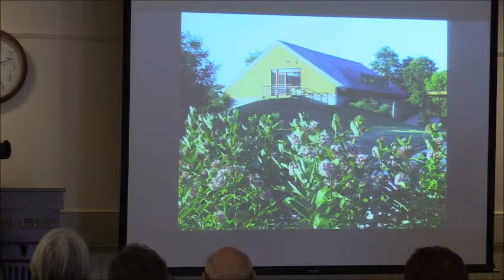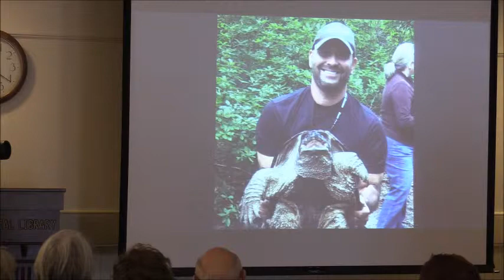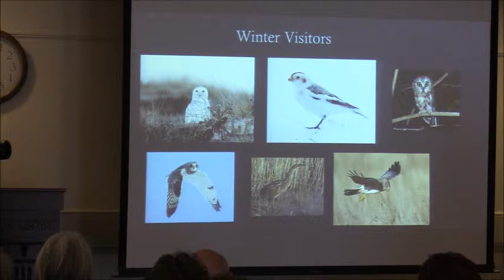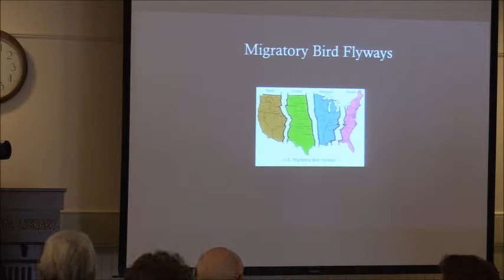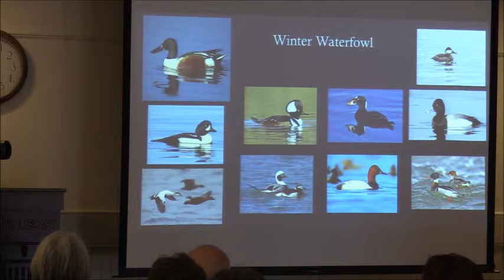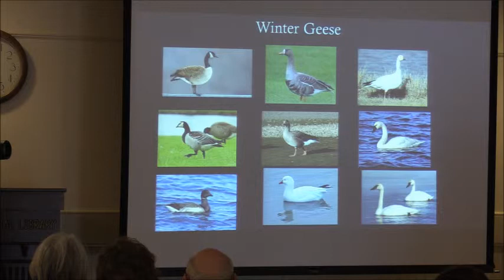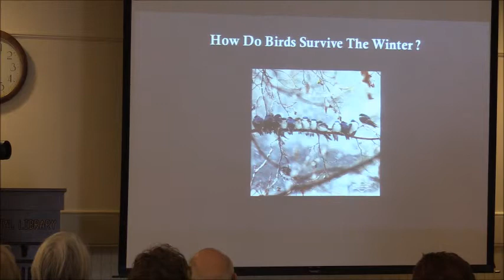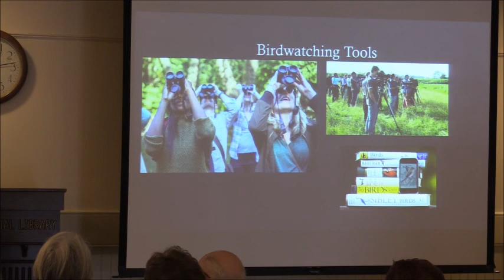Wintering birds & how they survive (February 6, 2019)